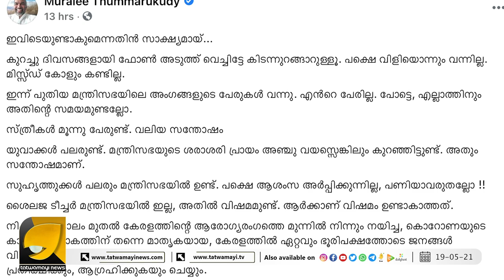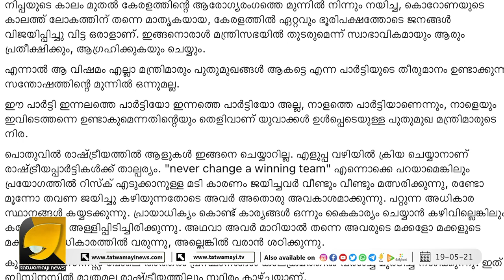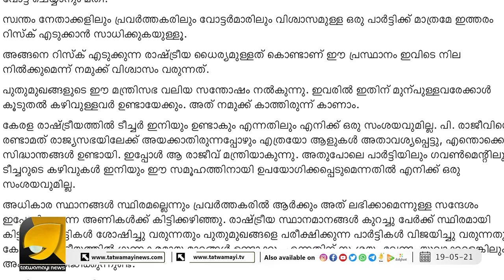പുതിയ ക്യാപ്സ്യൂളുമായി ഇടതുപിന്താങ്ങി മുരളി തുമ്മാരുക്കുടി